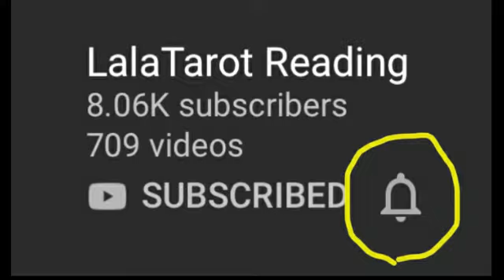SAGITTAIRE: "ELLE VEUT CONCRETISER CETTE RELATION" 25-31 JANVIER 2020